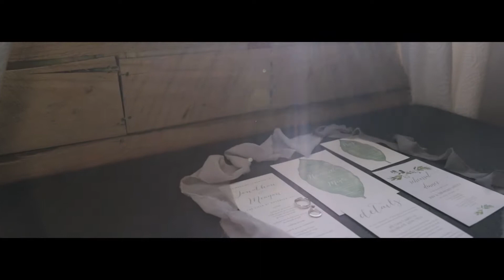Heartfelt Wedding Vows That are Sure to Make You Shed a Tear!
Jonathan and Meagan's wedding vows and joyful wedding day, captured by Marand Media are sure to make you shed a tear or two!